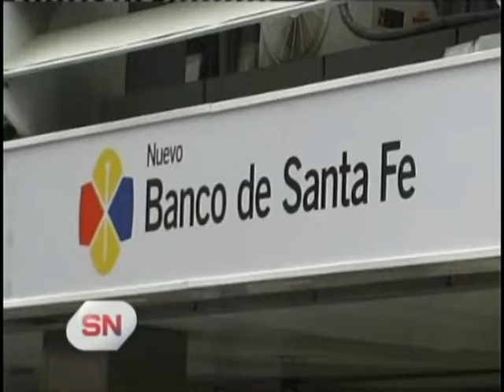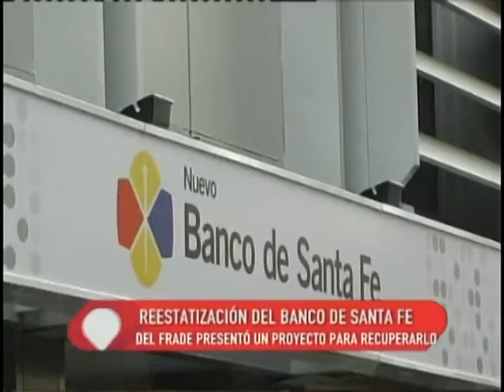Nuevo Banco de Santa Fe. Presentan proyecto para su reestatización. Dip Prov Carlos del Frade.